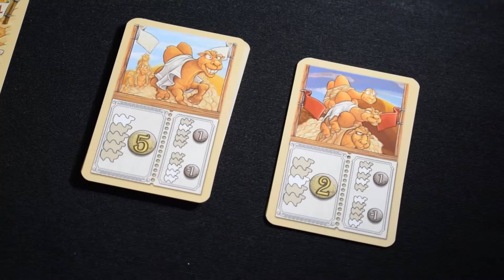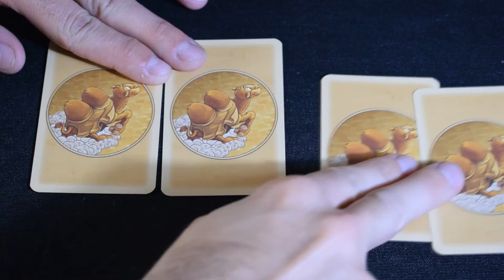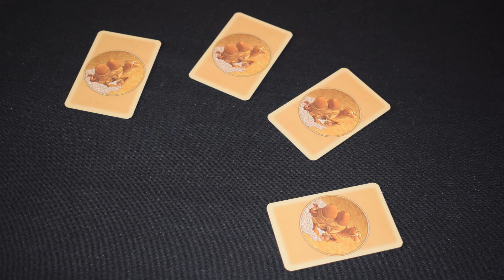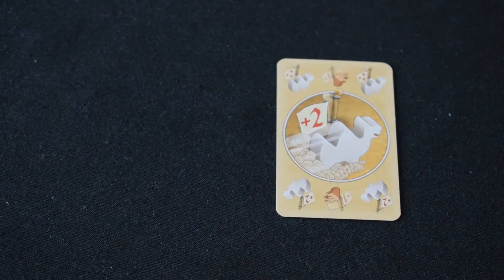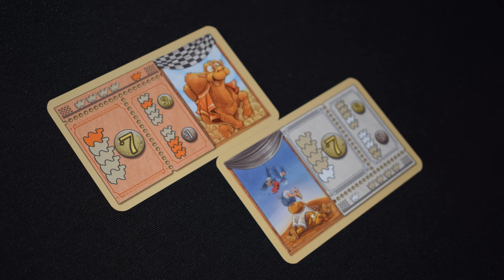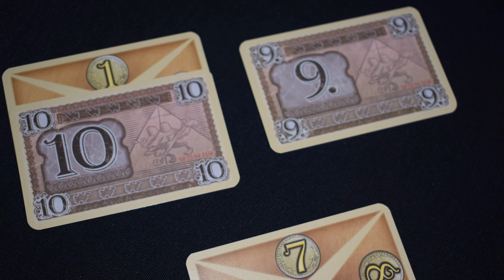Camel Up Cartas VideoTutorial Ediciones MasQueOca